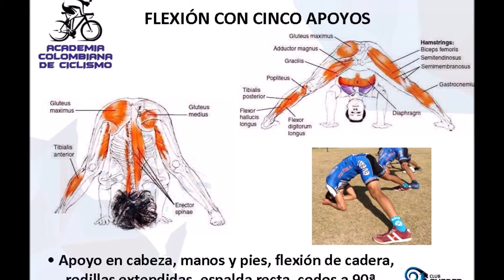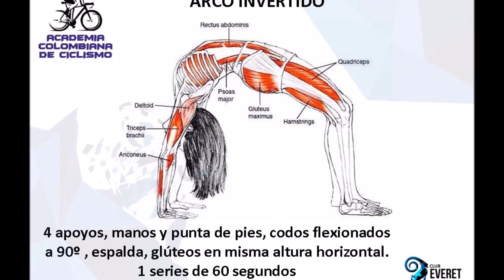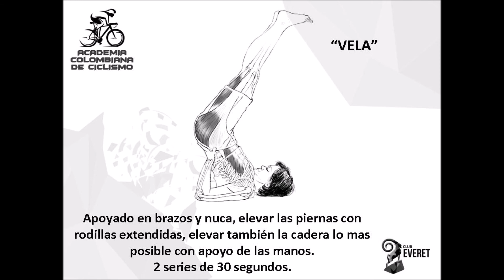Sesion Flexibilidad 002